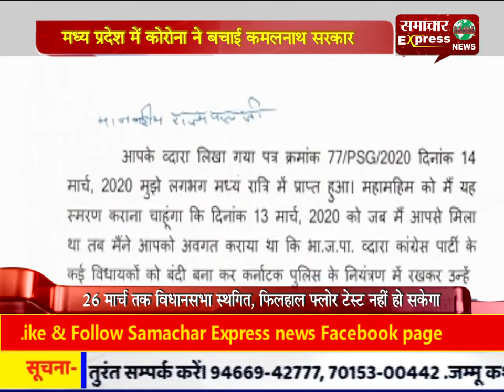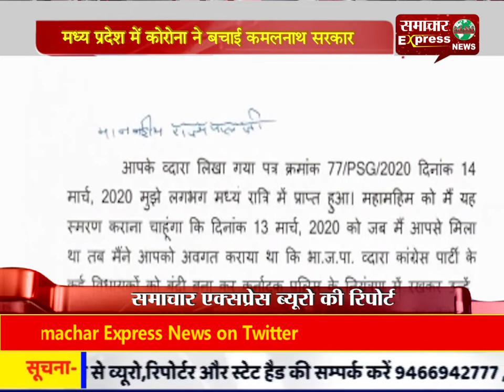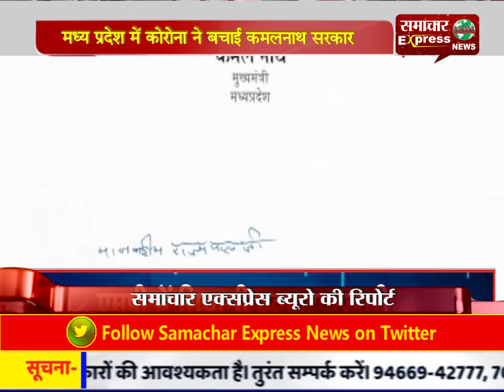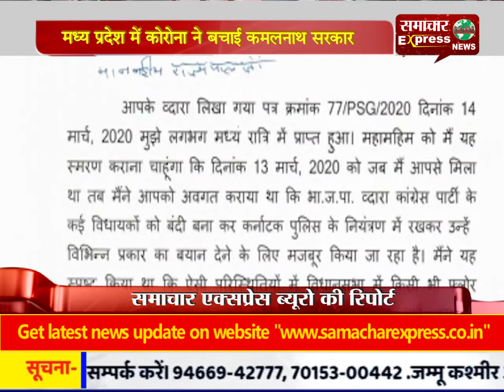मध्य प्रदेश सरकार संकट : कोरोना ने दिलाई कमलनाथ सरकार को राहत,